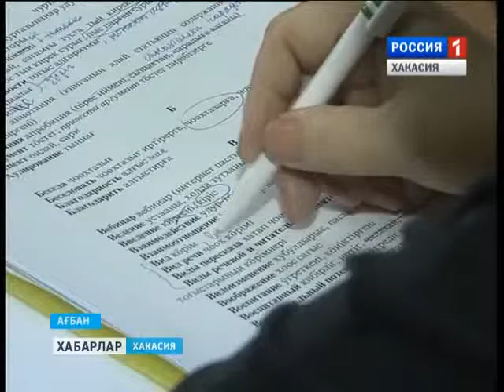Терминологическая комиссия 12 04 2016